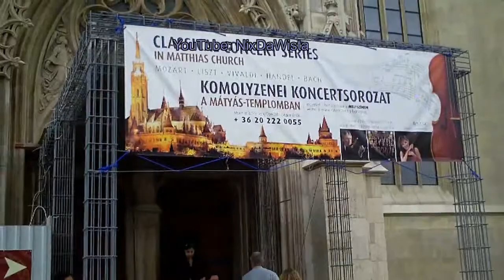Fischerbastei Halászbástya Budapest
Fischerbastei ( Halászbástya ) in Budapest am 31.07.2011 um 13:56